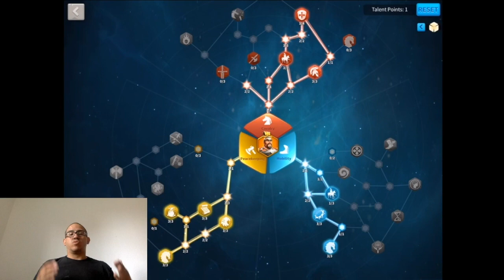Cual es el papel de un f2p en una guerra? - 3 Cosas que podes hacer para ayudar a tu alianza